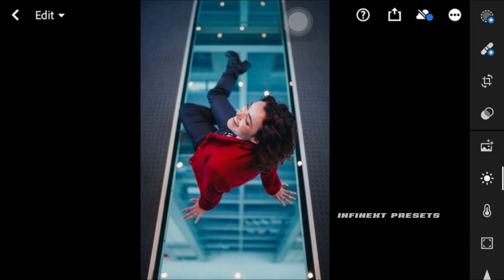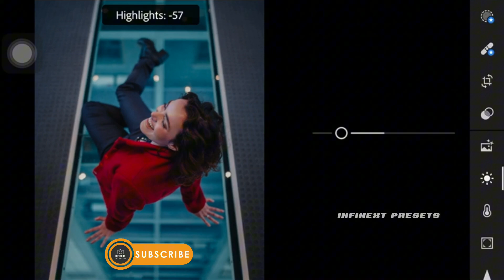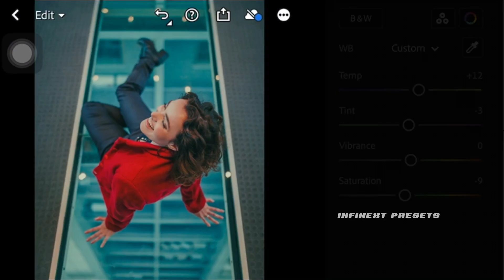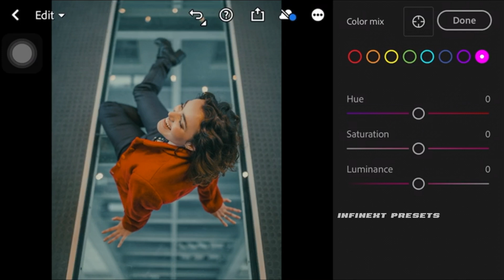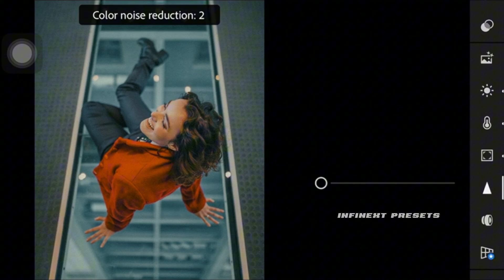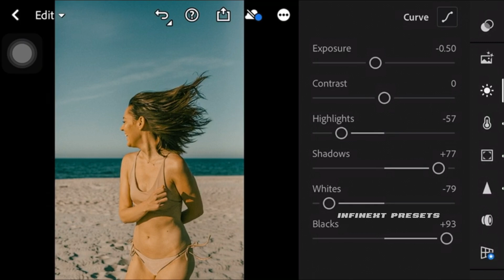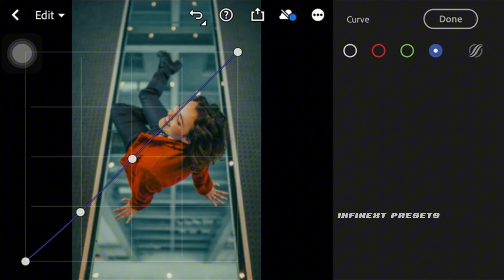Clean Film Preset - Lightroom Presets Free Download - Mobile Lightroom Editing Tutorial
How to Edit Professional Clean Film Preset Photography | Best Cinematic Street Lightroom Presets DNG Free Download 2023 | Premium Presets Pack For Free | Creating Professional Film Lightroom Presets

▶ PLEASE READ THIS :
☛ Have Patience.
☛ Password will appear separately.

aesthetic vintage presets
free presets
aesthetic presets lightroom
aesthetic film presets
aesthetic moody preset

 @Infinextpresets  2023